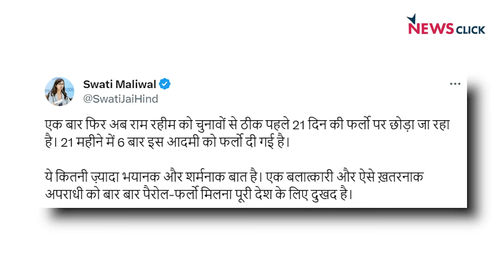दुष्कर्मी राम रहीम को फिर परोल? ये है BJP की बेटी बचाओ बेटी पढ़ाओ सोच?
बोल के लब आज़ाद हैं तेरे के इस एपिसोड में Abhisar Sharma चर्चा कर रहे हैं एक बार फिर राम रहीम को मिली परोल के बारे में और क्या BJP ऐसा अपने वोट के फायदे के लिए कर रही है?